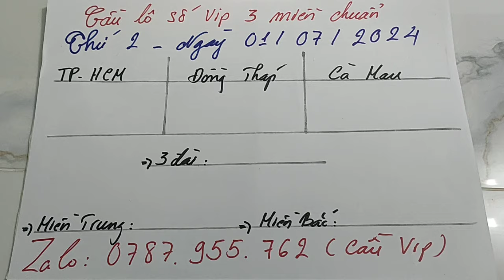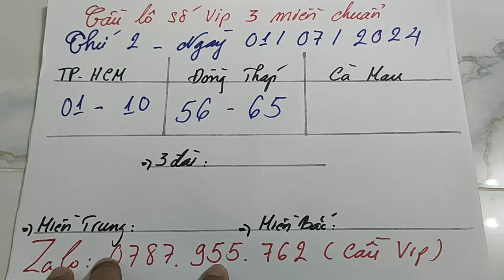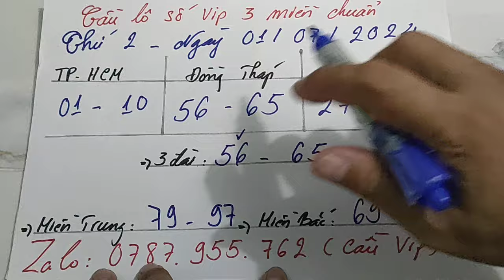Cầu lô số Vip 3 miền chuẩn thứ 2 ngày 01/07/2024. Chúc quý khán giả mai mắn phát tài